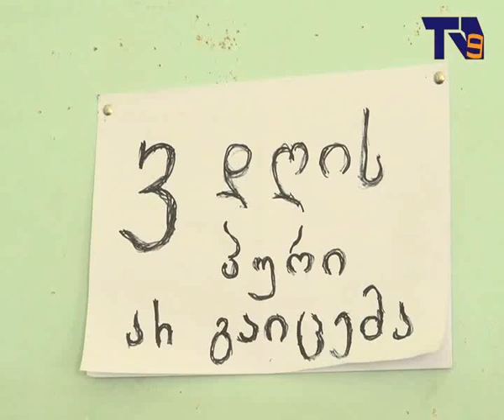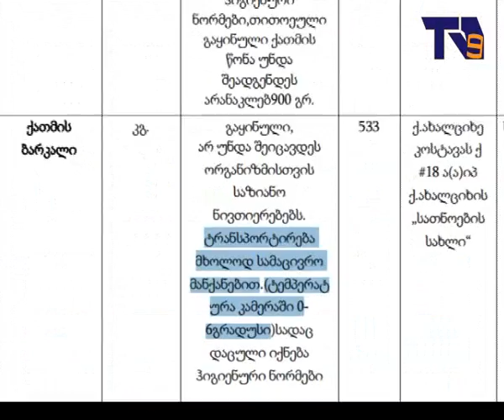სათნოების სახლის ბენეფიციართა პრობლემებით სურსათის ეროვნული სააგენტო დაინტერესდა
საკვებად უვარგისი თევზი, გაფუჭებული კვერცხი, უმარილო პური და შედარებით დაბალი ხარისხის ხორცი – ახალციხის სათნოების სახლის ბენეფიციარები იმ პრობლემებზე ჩივიან, რომლებიც კვების დროს აწუხებთ.
უფასო სასადილოში ხორცპროდუქტების ტრანსპორტირების საკითხს სურსათის ეროვნული სააგენტო შეისწავლის.